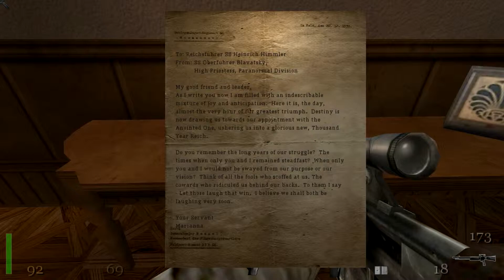Return to Castle Wolfenstein - Mission 6 Return Engagement Part 3 Chateau Schufstaffel - HD 1080p P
Playthrough of Return to Castle Wolfenstein's campaign in the highest difficulty setting. Excellent game by Gray Matter Studios in 2001 using the Quake3 engine. This playthrough features full hd resolution with fixed field of view (fov) to accomodate the 16:9 widescreen format.

Playthrough de la campaña de Return to Castle Wolfenstein en el nivel de dificultad más alto. Excelente juego creado por Gray Matter Studios en 2001 usando el motor de Quake3. Este playthrough ha sido grabado usando resolución full hd y con el campo de visión (fov) arreglado para su correcta visualización en pantallas panorámicas